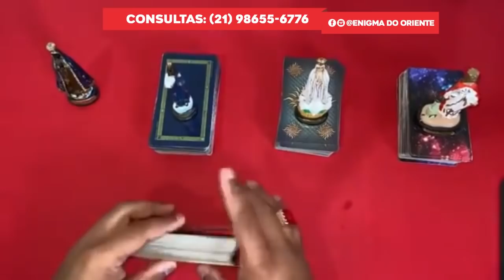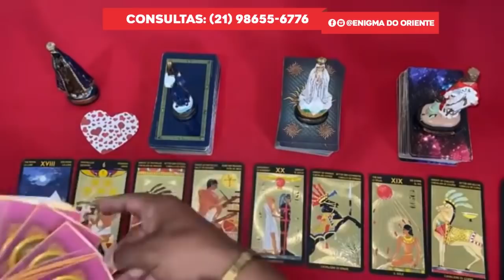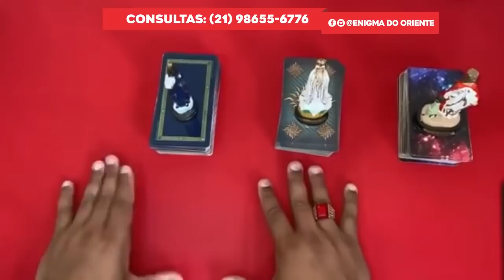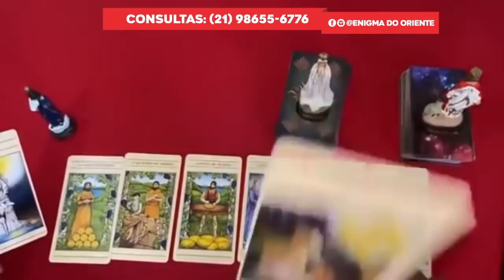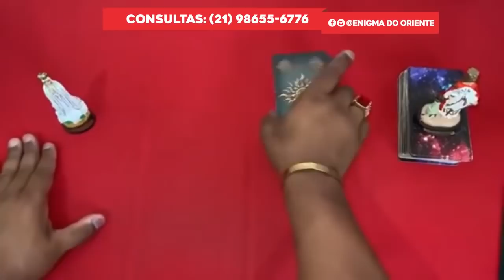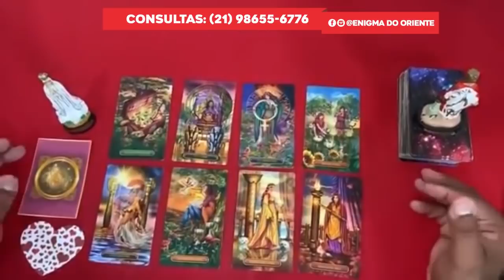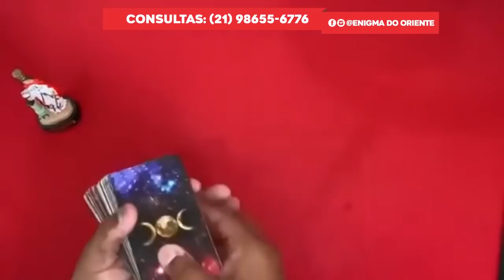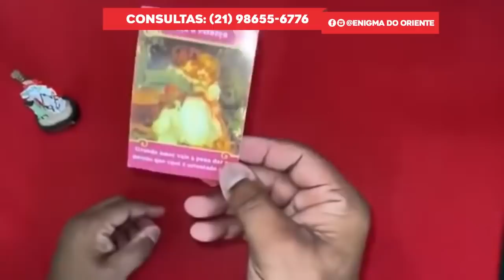Descubra Suas Respostas Com o Tarot Responde 🔮 | Leitura de tarot Interativa